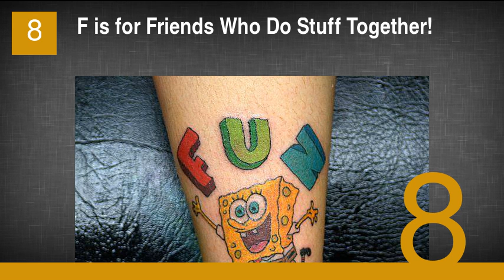24 Incredible Tattoos Inspired by SpongeBob SquarePants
24 Incredible Tattoos Inspired by SpongeBob SquarePants
1. SpongeBob Stoked to Have Gary as a Pet
2. Best Friends for Life
3. SpongeBob and Patrick Being BFFs
4. This Colorful Back Piece of SpongeBob in Front of His Abode
5. This Super Colorful and Excited SpongeBob
6. SpongeBob Finds a Magic Pencil
7. This Awesome Sleeve of a Derpy Patrick and Cheeky SpongeBob
8. F is for Friends Who Do Stuff Together!